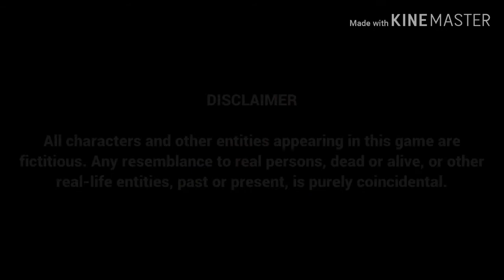BHAI THE GANGSTER ( PART 2 ) BADLA IN BANGKOK | KHALNAYAK THE GAMER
Isme mai aapko aage ki story dikhayuga to pura video jaroor dekho taaki story pata chale bahut comedy hai dekhna jaroor.